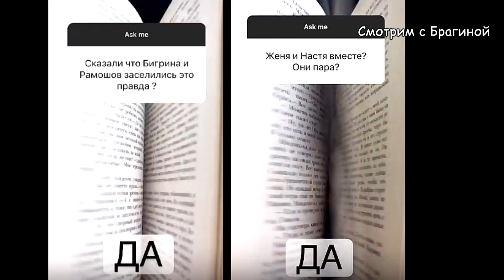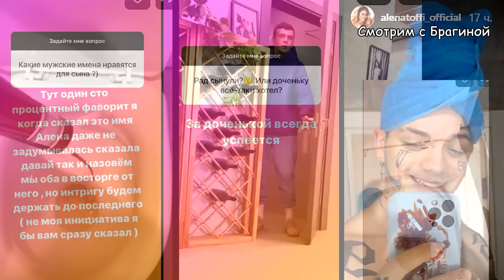Наши любимые участники подали ЗАЯВЛЕНИЕ в ЗАГС! Дом 2 Новости и Слухи 08.10.2021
Наши ЛЮБИМЫЕ участники подали ЗАЯВУ в ЗАГС!
Гобозов УЛЕТЕЛ в тёплые края с концом!
Черно худеет прямо на глазах, но всё равно не довольна!
Савкина рассказала такое, что сильно не понравится Илье Яббарову! Стало известно, почему Алёна Опенченко ревела и хотела уйти с проекта!